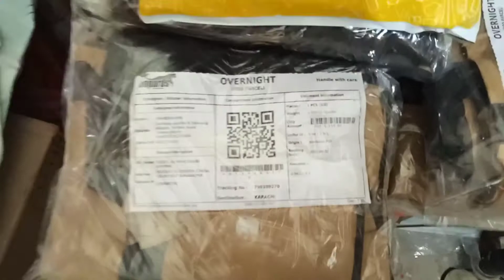COD parcels ready for delivery